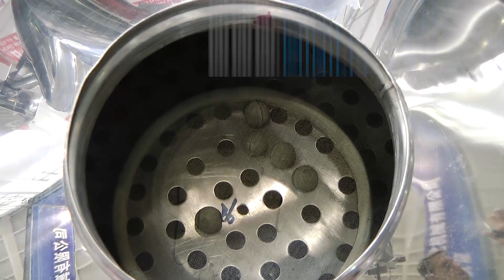Дозирующий насос, как правильно выбрать Minipress.ru